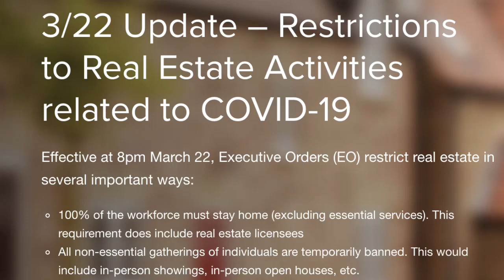WILL THE LONG ISLAND HOUSING MARKET CRASH?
Currently the Coronavirus (COVID-19) pandemic has caused major problems for the stock market and is now taking its toll on the Long Island Real Estate market .  Will it crash?  Will the Long Island Housing market be able to recover?  How does the New York State shelter in place order affect realtors on Long Island?  Can I still list my house?    Watch this video and get your answers.

Shopping:
Books: